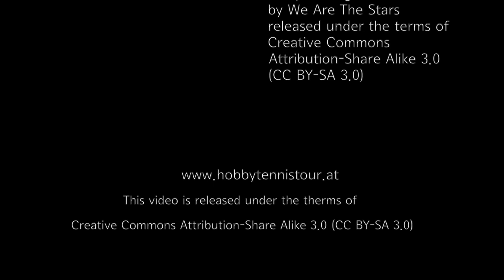Kitzbühel Home Stories 2014 - Markus Hobiger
Zu Gast im Quatier bei Markus Hobiger im Rahmen der Babolat Kitzbühel Trophy 2014 der hobbyTennisTour.